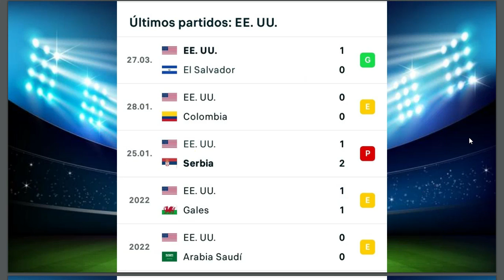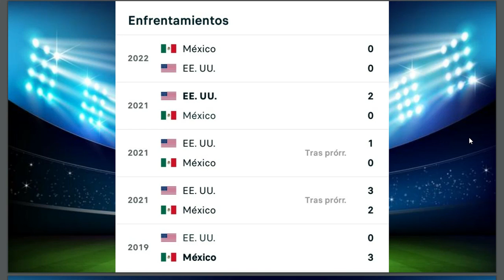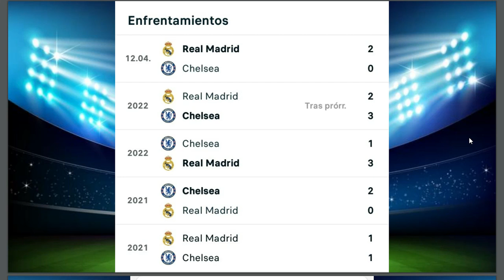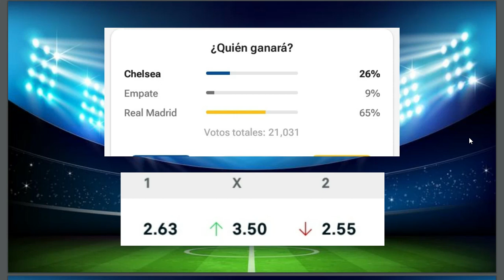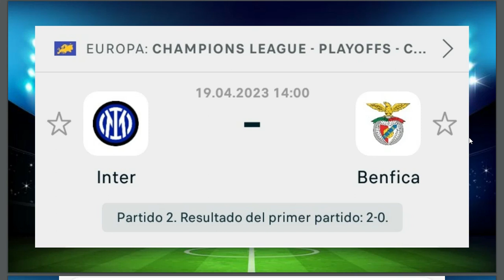PROGOL MEDIA SEMANA #635 ANÁLISIS, PRONÓSTICO Y RESULTADOS #634 ¡SUSCRIBETE!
En este video veremos análisis de cada partido y MI PRONÓSTICO  PARA LA QUINIELA DE PROGOL MEDIA SEMANA #635, además, los RESULTADOS OFICIALES DEL CONCURSO #634.